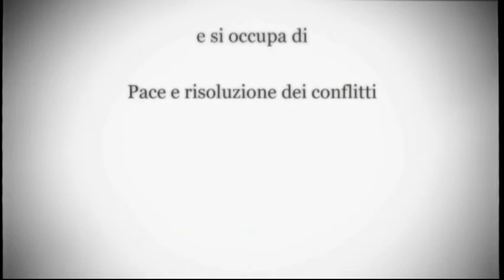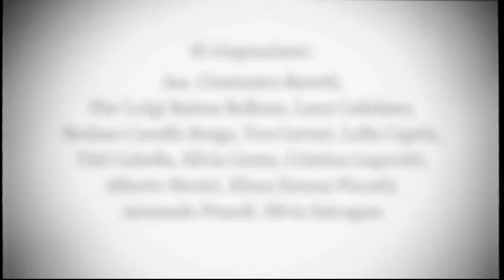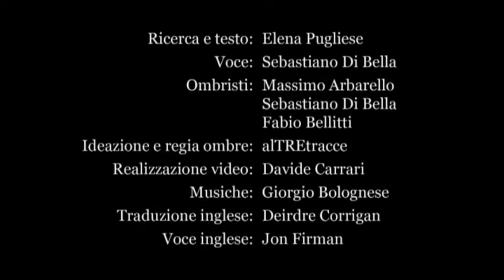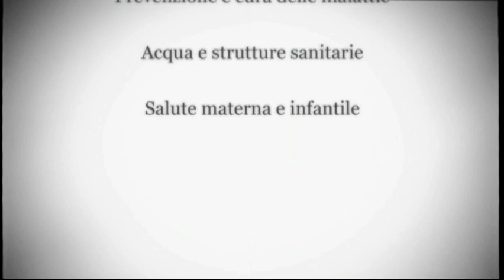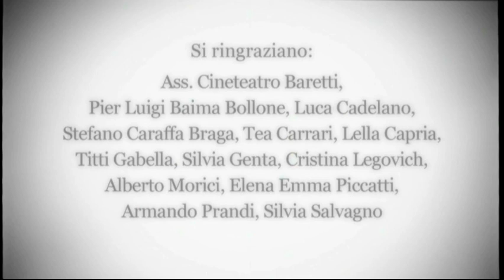Buongiorno Paul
Performance video-teatrale, scritta da Elena Pugliese.
  Voce: Sebastiano Di Bella.
  Ombristi: Massimo Arbarello, Sebastiano Di Bella, Fabio Bellitti.
Ideazione e regia ombre: alTREtracce;
  Realizzazione video: Davide Carrari;
  Musiche: Giorgio Bolognese